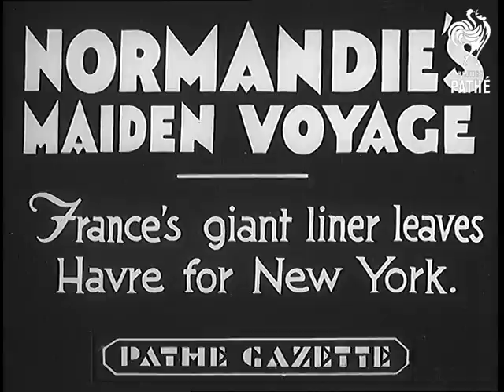Normandie's Maiden Voyage (1935)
Le Havre, France.

Title card reads: "Normandie's Maiden Voyage - France's giant Liner leaves Havre for New York"

LS. "Normandie" the 80,000 ton French luxury Liner seen from the bow with her name clearly visible. WS. Crowds on the dockside. LS. Pan down from the funnel to the ships rails crammed with people. CU. The ship's name.

CU. Ships horn blowing out steam. LS. Men on the dockside casting off. WS Aerial View smoke pouring from the ships funnels. WS. Dockside and the Ship. WS. Pan up from small boat to the giant liner. LS. passengers lining the ships rail. LS. Liners funnel blowing out smoke. WS. Liner MS. Liner. MS. Ships superstructure. WS. The liner about to start her journey. WS. The "Normandie" leaving the dock. WS. Tracking shot from the liner of people on the dockside.

WS. "Normandie" as she steams away. WS. travelling on board the Liner looking back at the dockside packed with people. WS. Ships funnel blowing out smoke. WS. Leaving the Port of Le Havre. WS. People lining the  port walls as the ship passes. WS. "Normandie" WS. Le Havre. WS. Ship leaving the port. LS. & WS Looking out towards ships bows. LS. Pan from ships funnels to life boats. WS. "Normandie" WS Aerial View Liner. WS. Line of pennants. WS. Smoke from the funnel.
 FILM ID:827.22